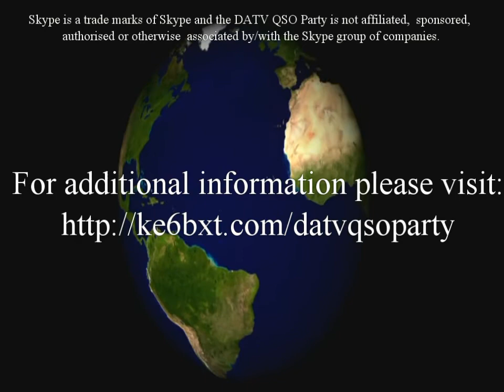Review of the 2013 DATV QSO Party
The Digital Amateur Television (DATV) QSO Party for 2013